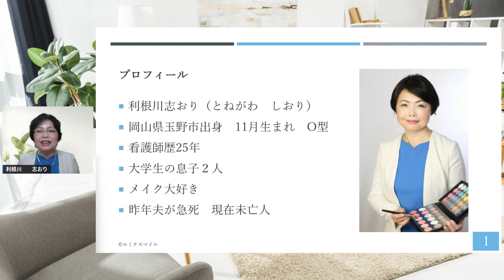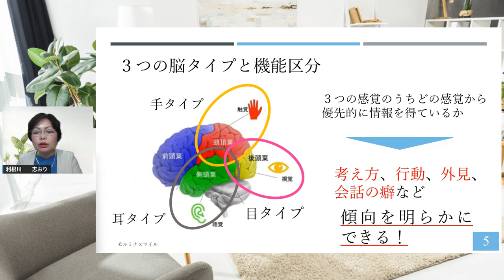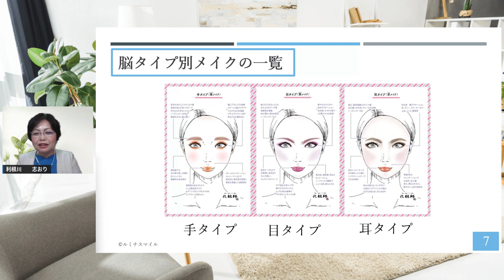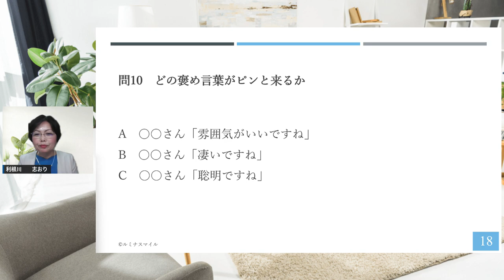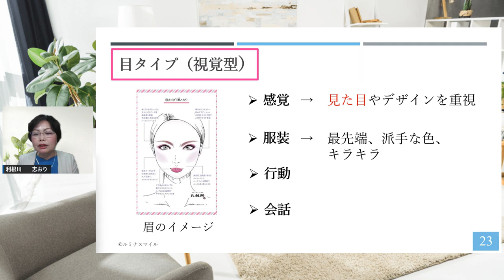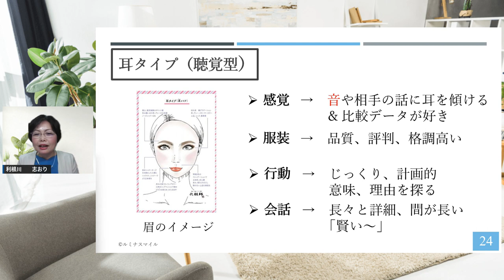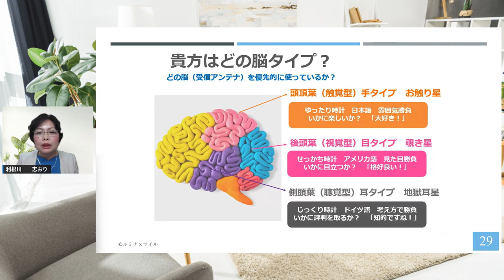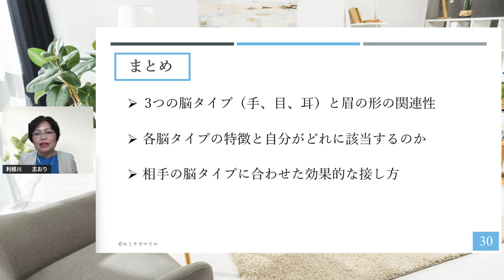【記念講話】利根川志おりさん／コミュニケーション眉メイク（日本女性を元気にする会の3周年祭）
日本人女性を元気にする会　2020/7/7からスタートしています！
元気になるライブ配信を素敵なゲストを招いて行っています。

今回は3周年祭と言うことで記念講話をして頂きました。
【記念講話】利根川志おりさん／コミュニケーション眉メイク